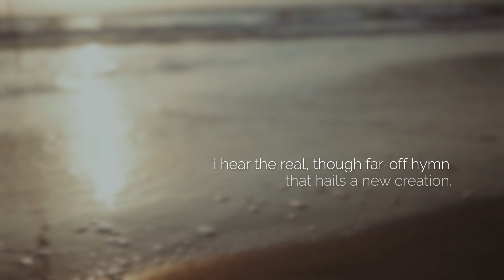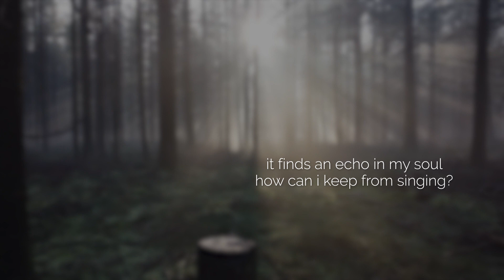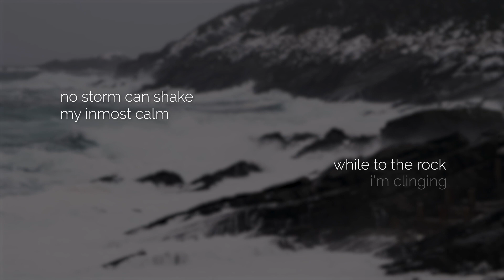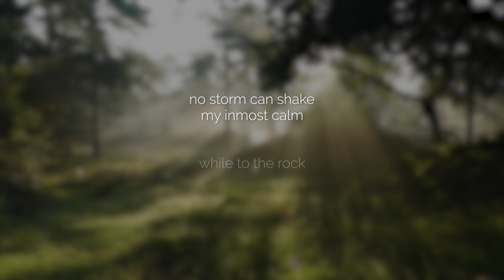How Can I Keep From Singing, Emmanuel Cañazares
How Can I Keep from Singing? is an American folk hymn. This is a lovely arrangement by Emmanuel Cañazares.

Dennis Frayne